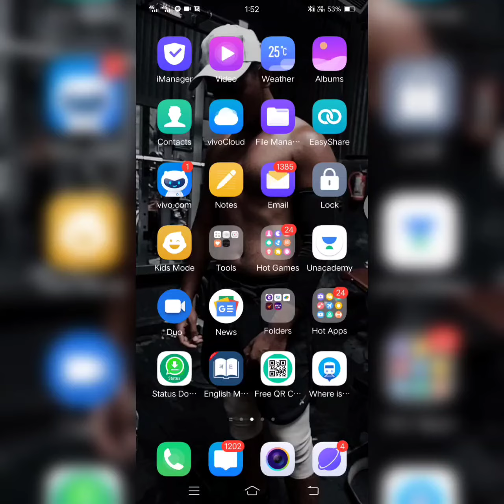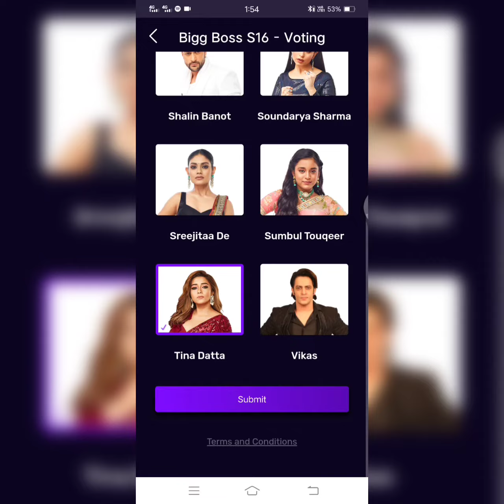How to vote for Bigg boss 16 Contestant ko Vote kaise kare kare voot app Par